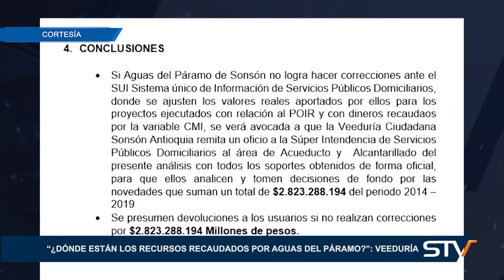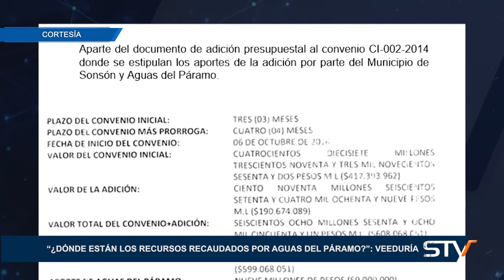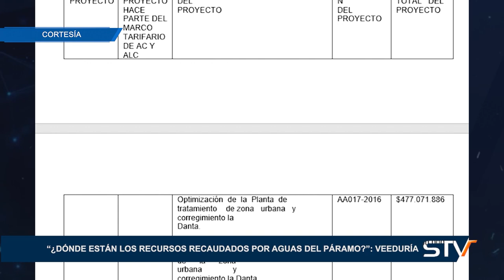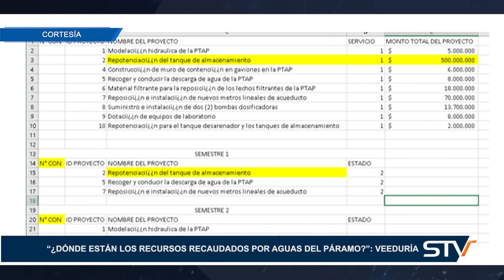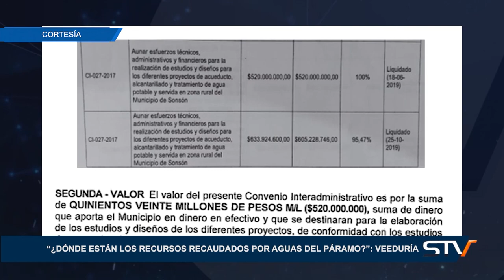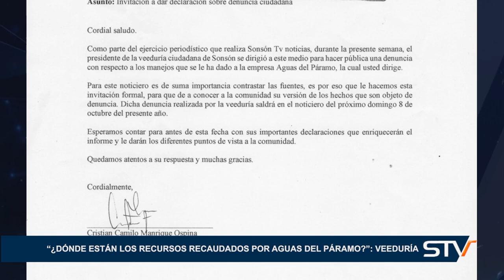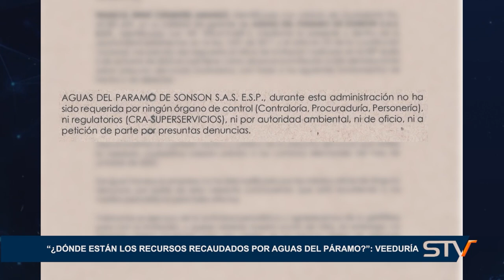“¿DÓNDE ESTÁN LOS RECURSOS RECAUDADOS POR AGUAS DEL PÁRAMO?” VEEDURÍA